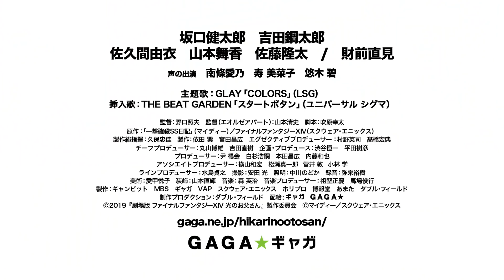坂口健太郎＆吉田鋼太郎『劇場版 ファイナルファンタジーXIV 光のお父さん』本予告映像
累計アクセス数1,000万超えの大人気ブログを基に、ずっとすれ違ってきた父の本音を知るため、息子がオンラインゲーム「ファイナルファンタジーXIV」の世界で正体を隠して父と共に冒険に出た実話を坂口健太郎と吉田鋼太郎のダブル主演で実写映画化。

(C)2019「劇場版 ファイナルファンタジーXIV 光のお父さん」製作委員会　(C)マイディー/スクウェア・エニックス